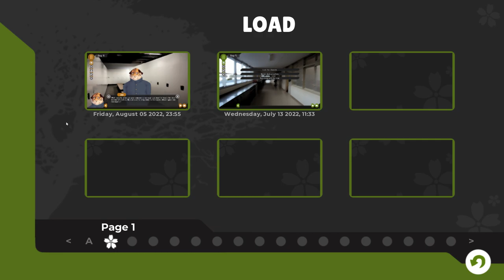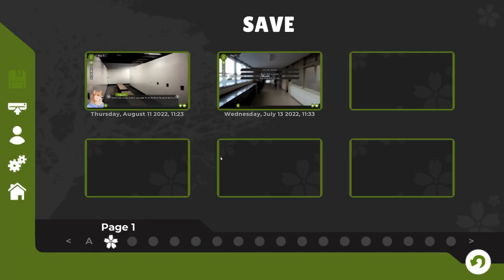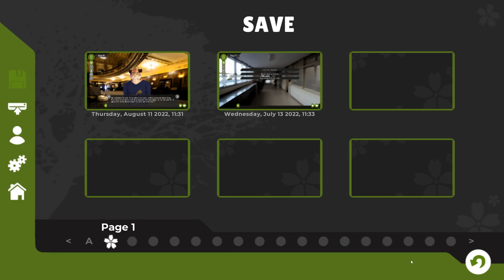A New Challenger Appears!- Tennis Ace #22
As Yuuichi attempts to calm Jun down before the big piano competition, an old rival steps onto the scene...

I swear, Jun is making some big plays for the "Most Adorable VN Tiger Ever" award!

Tennis Ace is a furry visual novel available on itchio.